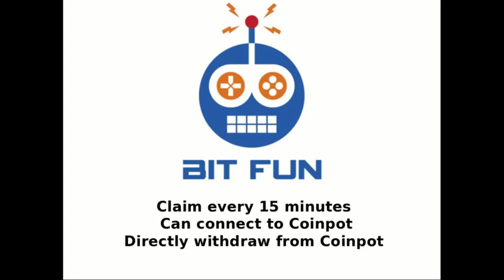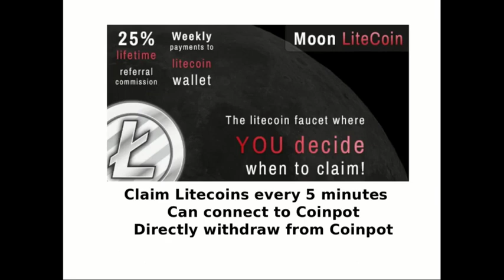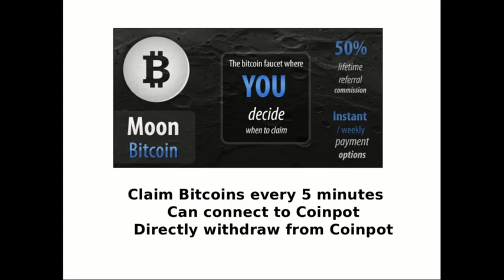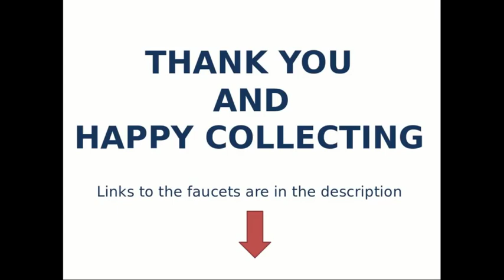Best Cryptocurrency Faucets for 2019!!!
Here is my selection of the best and most reliable crypto faucets for 2019. Links are listed below in order of appearance in the video.